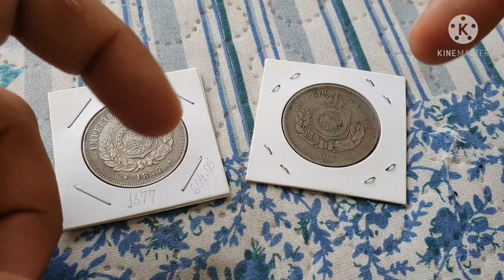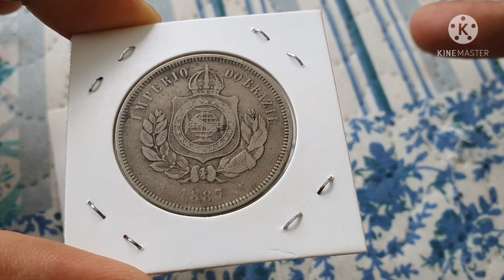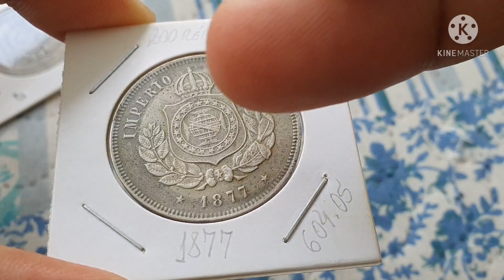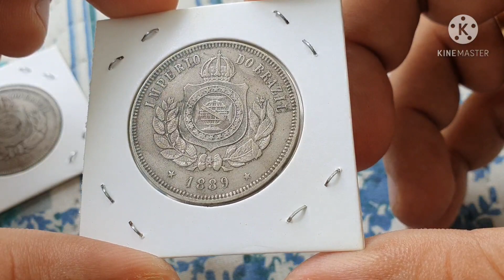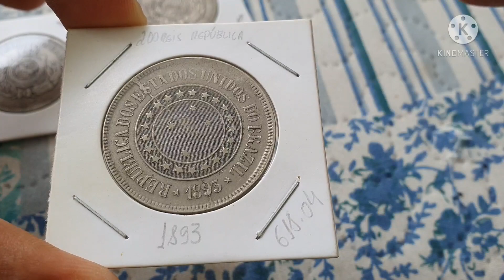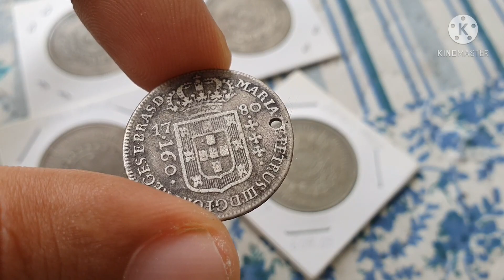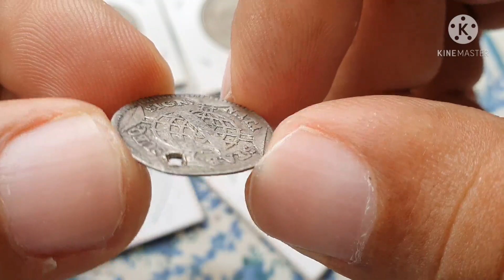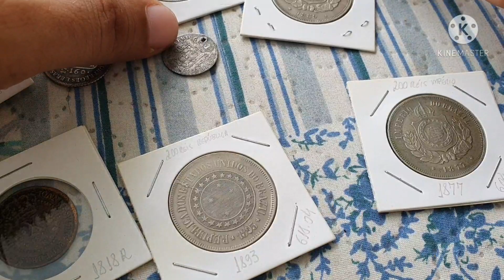Por que você não consegue vender suas moedas raras? Vejam o vídeo até o final .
Segue o link do grupo no WhatsApp, grupo de vendas de moedas e materiais Numismáticos.